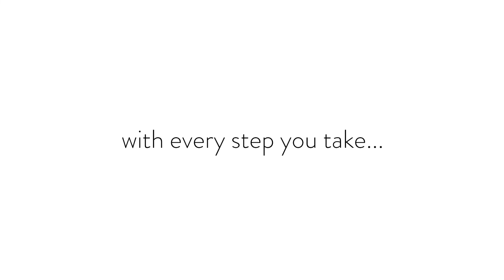Living Where God Lives - POSTURE Episode 091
Lindsay van Zyl

The Secret Place is not a place of escape from your problems. It is not a place to go cower while the world goes off the deep end. The Secret Place is a place where you engage with the empowering presence of God in you and discover earth-shaking, life-changing possibilities and solutions.